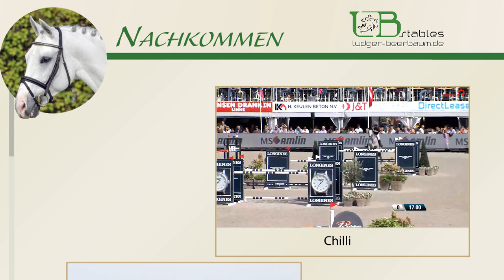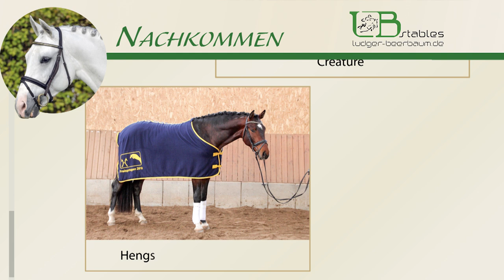Colestus Trailer 2019